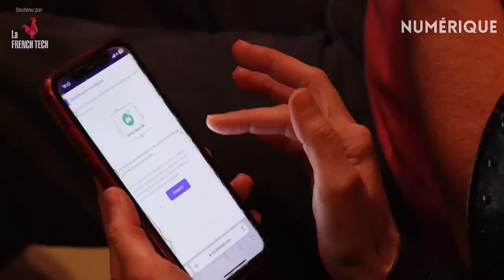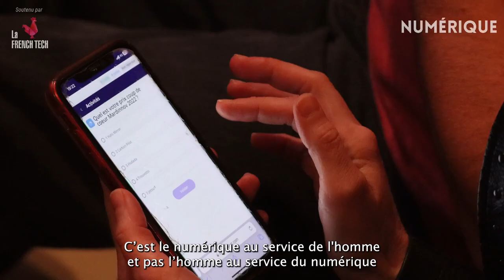Mardinnov fête ses 10 ans !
Mardinnov, scène de promotion des startups de la Drôme fête ses 10 ans en 2022.
Co-organisée par le Département de la Drôme, Valence Romans Agglomération, Digital League et le Moulin Digital, cet évènement permet à 5 startups de pitcher leur innovation numérique devant 200 participants de la Drôme
Depuis 10 ans, cette opération originale remporte un succès démontrant à la fois l'intérêt de l'écosystème économique pour les innovations locales et la présence de multiples startups toutes plus surprenantes les unes que les autres. C'est ainsi que 200 porteurs de projets de startups drômois ont pris le micro depuis ces 10 ans pour pitcher leur aventure entrepreneuriale !
Bravo à eux et longue vie à Mardinnov !